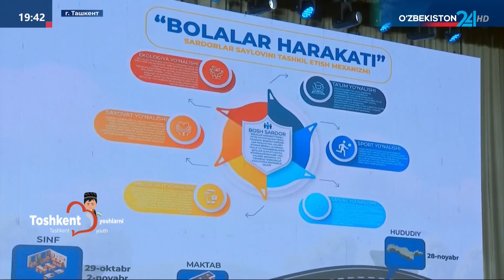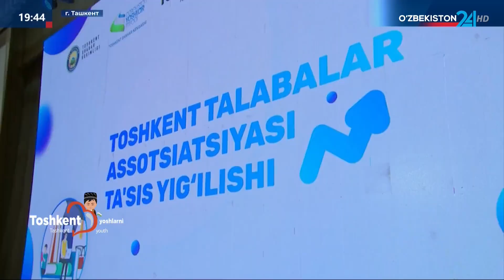Мероприятия в рамках месяца «Ташкент любит молодёжь»